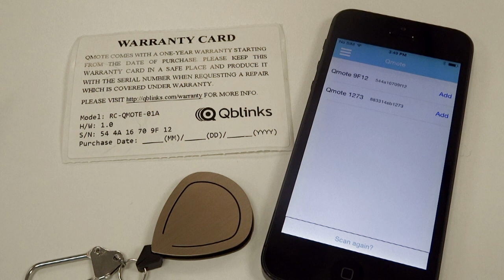Qmote video tutorials: Set up a new Qmote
This video is about "Set up a new Qmote".
for more info about Qmote.